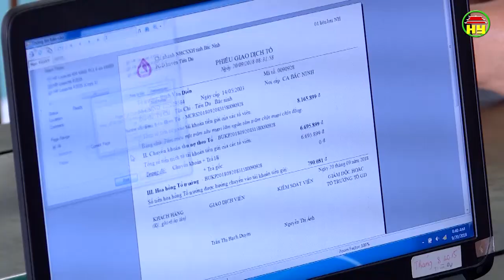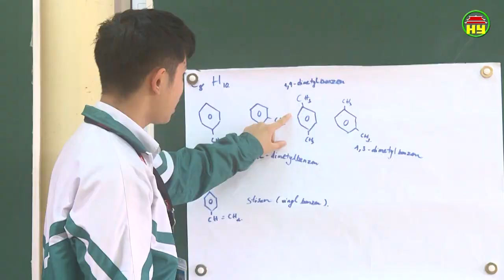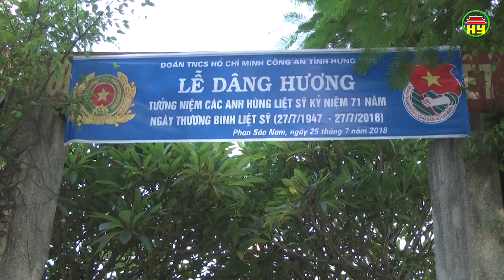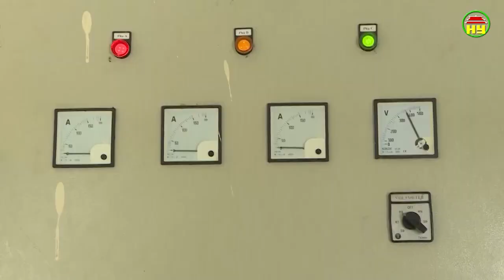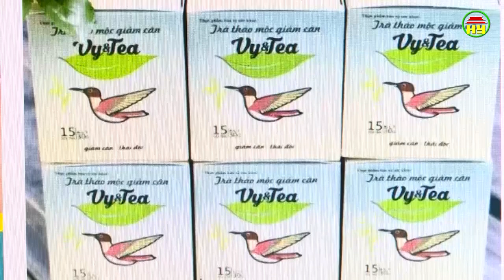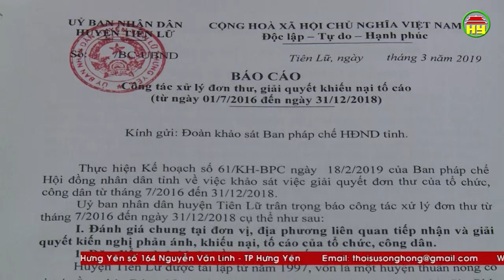Thời sự Đồng bằng sông Hồng thứ 6 ngày 22/03/2019